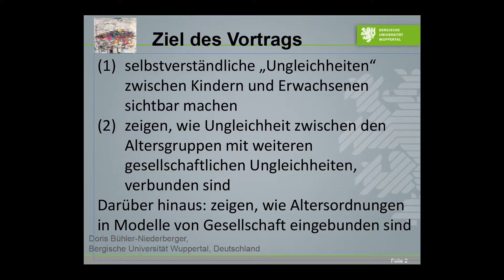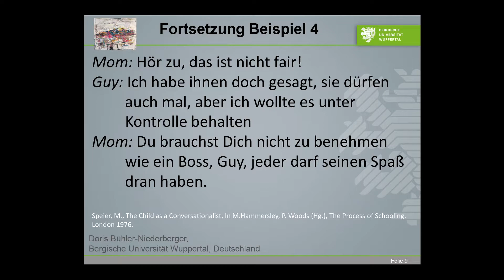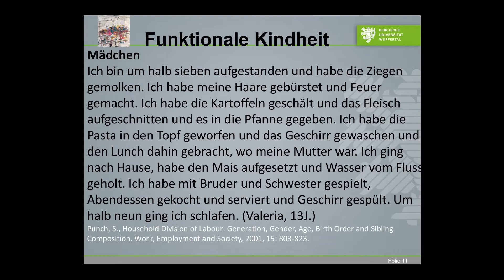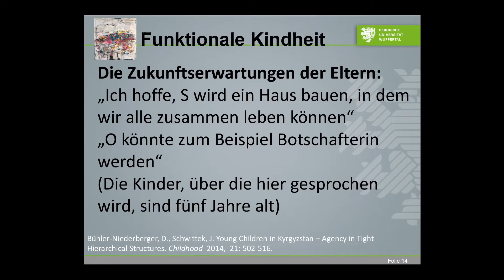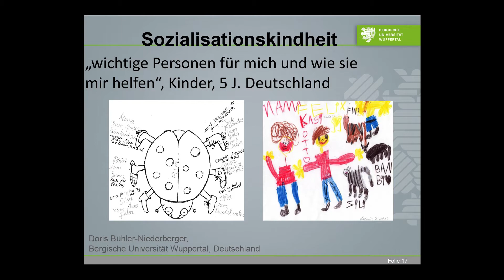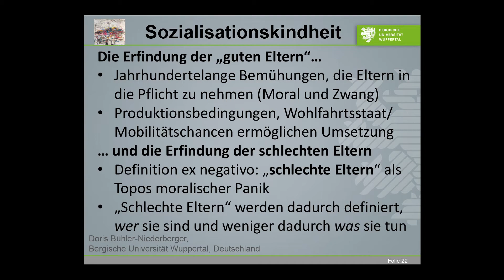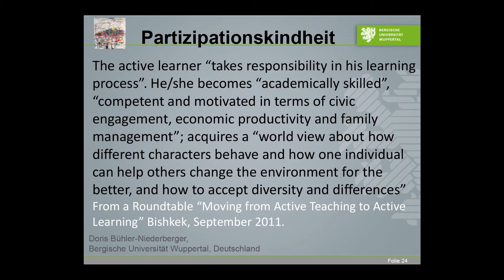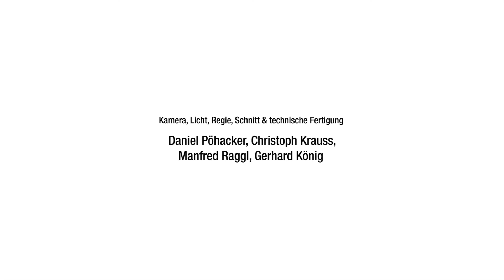Doris Bühler Niederberger - Soziale Alleskönner? Kinder und soziale Ordnungen / 2016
Keynotereferat beim Kongress "Kindheit, Jugend und Gesellschaft VIII" / 2016 - im Festpielhaus Bregenz - veranstaltet vom Netzwerk Welt der Kinder

Vortragende:
Doris Bühler Niederberger

Titel:
Kinder und generationales Ordnen:
Zum Spiel der Kräfte zwischen Kindern und Erwachsenen.

Kapitel:
1) Einführung - das Generationale Ordnen 00:00
2) Die Funktionale Kindheit 08:57
3) Die Sozialisationskindheit 22:00
4) Die Partizipationskindheit 35:13

Die Videopräsentation des Vortrags wird unterstützt von den Partnern im Netzwerk Welt der Kinder, von und von